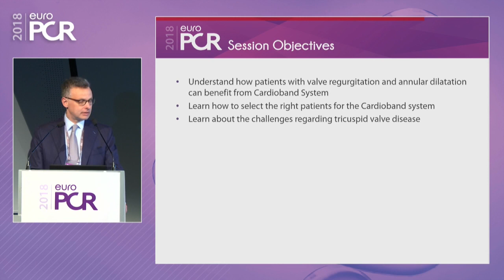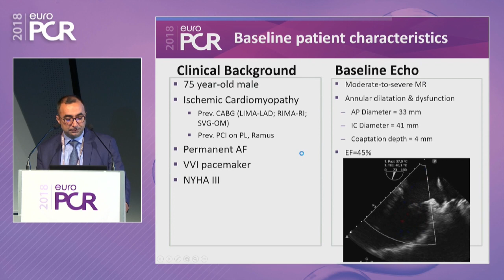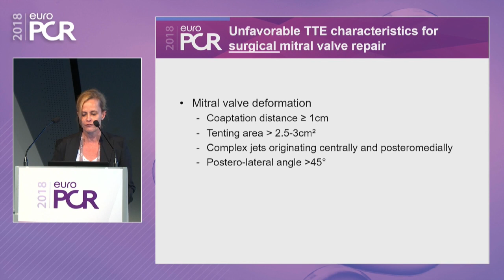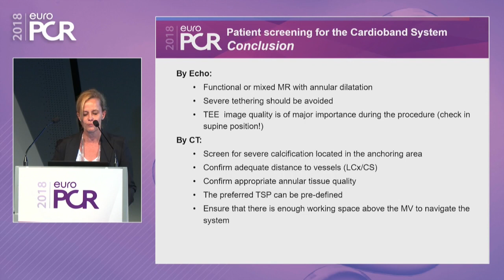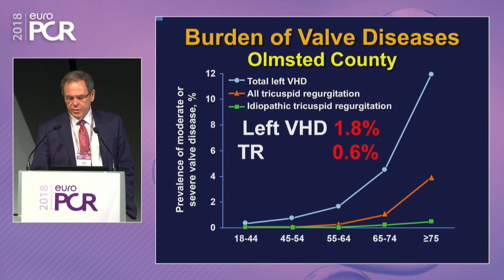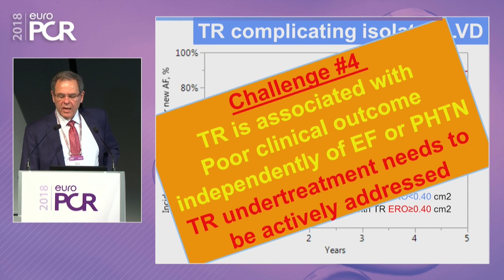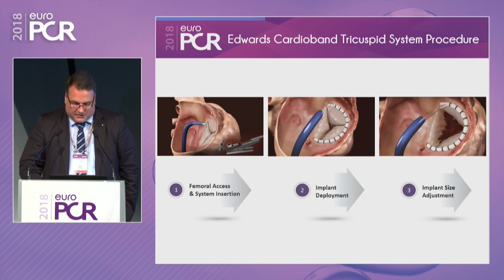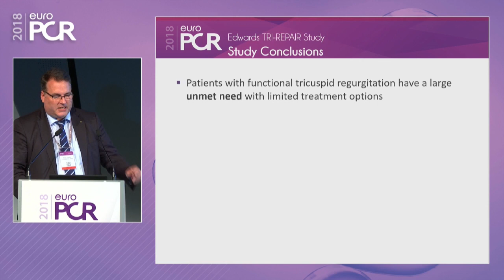The Edwards Cardioband system - reducing valve regurgitation through annular reduction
Chairpersons: B. Prendergast, F. Maisano

Objectives:

- To understand how patients with valve regurgitation and annular  dilatation can benefit from Cardioband system.
- To learn how to select the right patients for the Cardioband system.
- To learn about the challenges regarding tricuspid valve disease.

This webcast is supported by Edwards Lifesciences and was filmed at EuroPCR 2018.